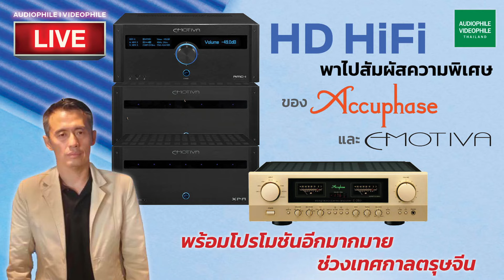HD HiFi พาไปดูความพิเศษของ Accuphase รุ่น E-280 และเครื่องเสียงระบบโฮมเธียเตอร์ระดับไฮเอ็นด์ Emotiva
โปรโมชั่นพิเศษช่วงเทศกาลตรุษจีน
HD HiFi ชวนมาดู LIVE ว่ามีชุดเครื่องเสียง
และชุดโฮมเธียเตอร์ ราคาพิเศษ อะไรบ้าง?
พร้อมจะพาไปดูความพิเศษของ
อินทิเกรตแอมป์ Accuphase รุ่น E-280 และ
ระบบโฮมเธียเตอร์ระดับไฮเอ็นด์จาก Emotiva